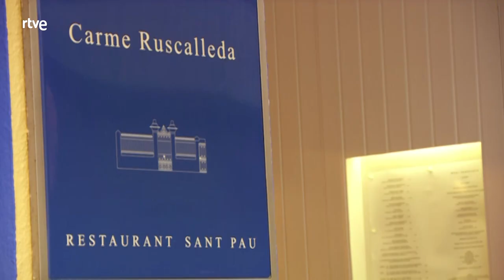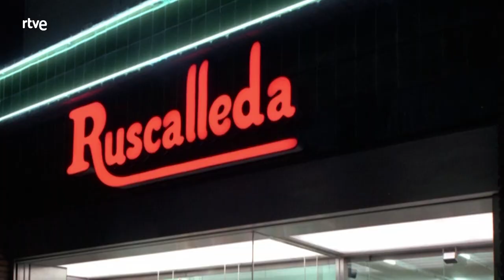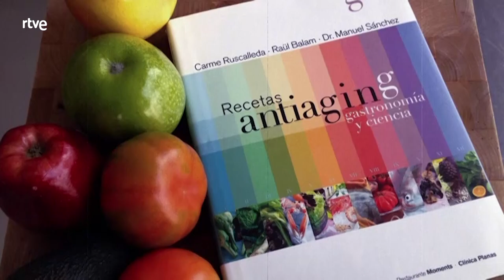Grandes Chefs: Carme Ruscalleda - Al punto | RTVE Cocina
Al punto descubre, en este último programa de la temporada, la cocina de la mujer con más estrellas Michelin del planeta, la chef catalana Carme Ruscalleda. Además, habla de la nueva moda en el sector de restauración: los restaurantes pop-up, de quita y pon, y se sumerge en el mar para conocer de cerca un producto: el atún.

Reportaje del 05/07/2015